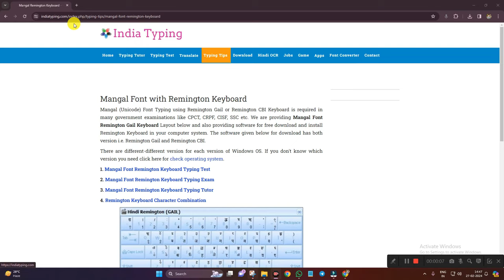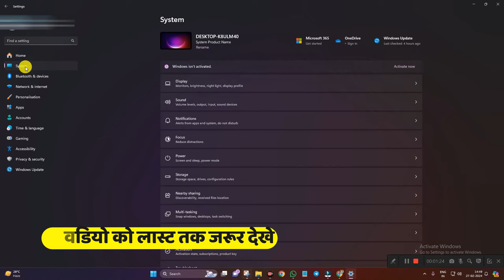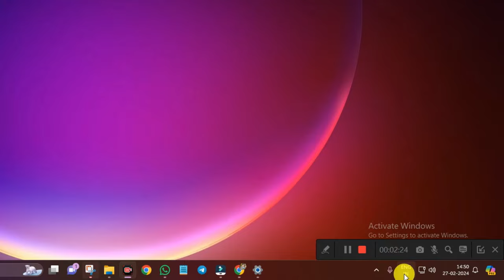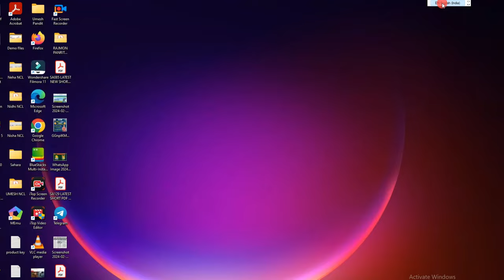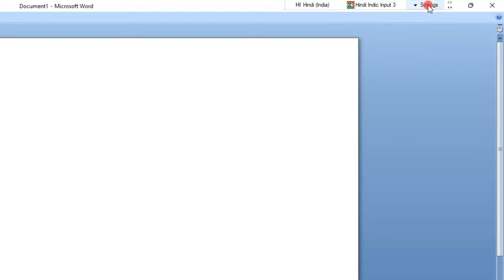Mangal Font Remington Gail Keyboard Download For Beltron DEO Hindi Typing | बेल्ट्रॉन DEO टाइपिंग